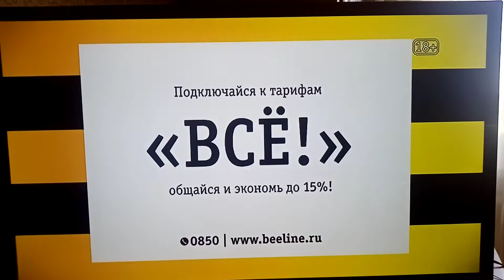Реклама Билайн (с 25.12.2015 до 31.03.2016)